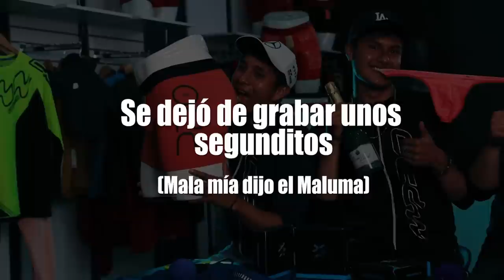ACÁ ENTRE PANAS Ep. 15 Me TRANSPIRA el Melloco (Agua de calzón y brujería)